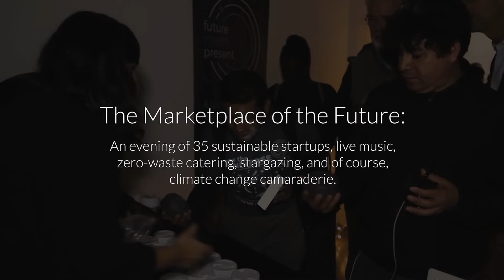Marketplace of the Future 2018 Recap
In the future, there will not be a difference between "social impact" and "non-social-impact" companies. All businesses will be working with people and planet in mind. Today, many of these companies are still in startup mode and beginning to show themselves as seedlings of what's to come.

On September 28th, one of the premiere weekend celebrations for Climate Week NYC took place at a 15,000 sq. foot loft on the 15th floor in the iconic Starrett-Lehigh Building (located on 26th Street in Manhattan). The event featured more than 30+ sustainable vendors, zero-waste food, complimentary conscious beer/wine, live music (provided by the Kennedy Administration), artists painting murals, a number of interactive activities, stargazing, and a short panel discussion, bringing together leaders in the areas of sustainability, environmentalism, social good, and wellness, highlighting emerging companies that are tackling pressing issues related to climate change.

Our amazing project partners were:
Be Social Change
In Good Company
Moon31
Starrett-Lehigh Building
The Regeneration Magazine
The Centre for Social Innovation

Food and Drinks By:
Ocka Treats
Toast Ale

Our vendors included the following:
Amateur Astronomy Association
Amaya Institute
Bankelok
Down to Earth
EarthDay Initiative
Food for All
Fringe and Fly
Gotham Greens
Grades of Green
Green Mountain Energy
Group Hug Tech
Harmless Harvest
Hot Spoon Preserves
Local Roots
Minan Wong
Multiply the World
Naeco
Out-Dorz
Power Market
Purses for Nurses
Querencia Studio
Sat Nam Babe
Sigrid and Co.
Stojo
Suyo
The Root Community
The School of Visual Arts: Design for Social Innovation
The Fillery
Tuulikki
Vokashi Composting
Wear Waredrobe
Who Gives A Crap